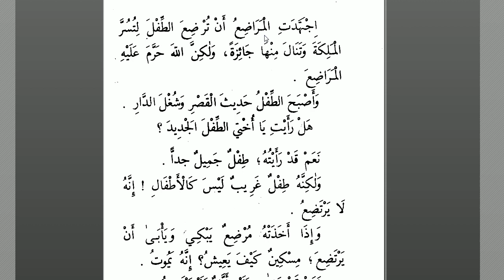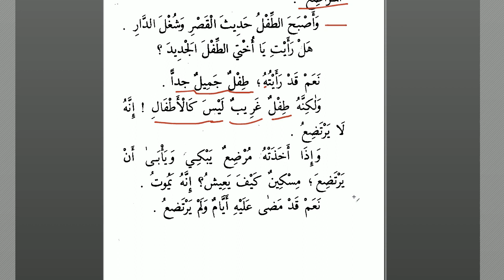Semud'tan Sonra -7 | Arapça - Türkçe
Musa aleyhis selam'a süt anne arayışını anlatıyor.